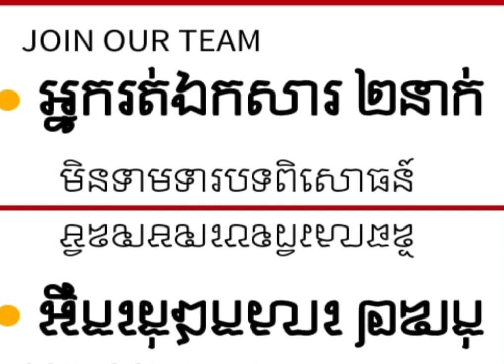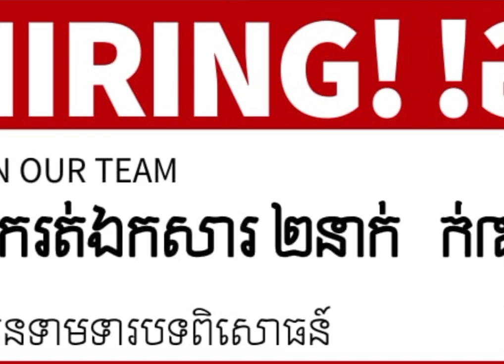ប្រភពការងារ អ្នករត់ឯកសារ Messenger episode88 jobsource jobs